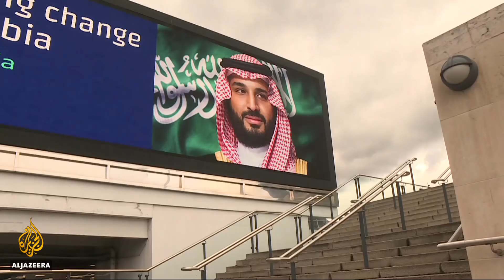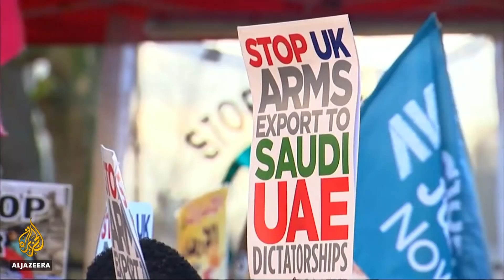🇬🇧 🇸🇦 UK: Red carpet welcome for Saudi's crown prince | Al Jazeera English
British Prime Minister Theresa May has defended the red carpet welcome given to Saudi Arabia's crown prince.

It is the first day of Mohammed bin Salman's three-day trip to the UK, aimed at developing economic ties between the two countries.

But critics say the British government is turning a blind eye to human rights abuses in Saudi Arabia and the ongoing war in Yemen.

Al Jazeera's Jamal Elshayyal reports from London.